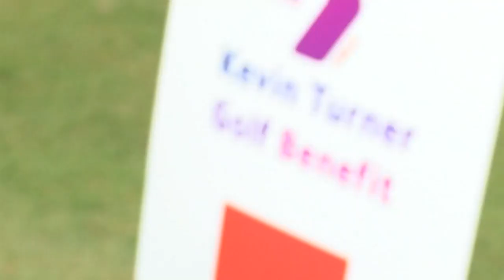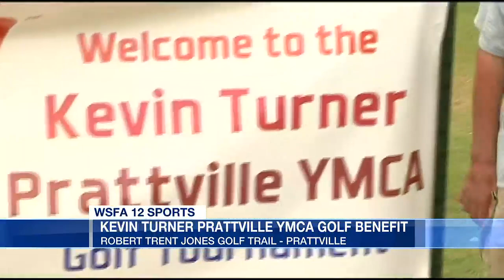Carnell Williams guest hosts Kevin Turner Prattville YMCA Golf Tournament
Carnell Williams guest hosted the Kevin Turner Prattville YMCA Golf Tournament.